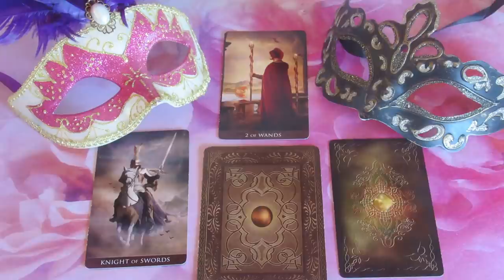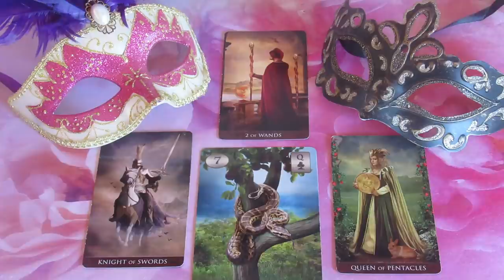Mi a terve, mit érez, mit fog tenni: - ??? SZERELMI JÓSLÁS